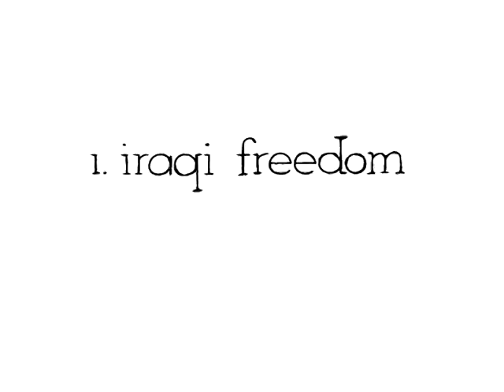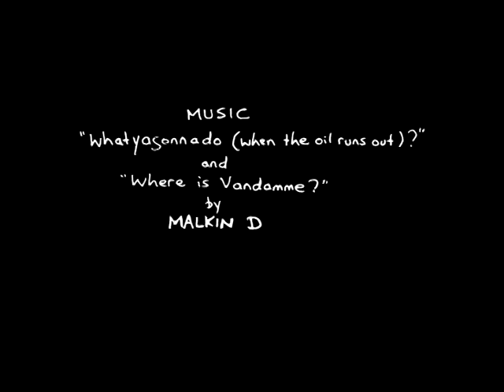"accent on politics" (animation, 2005)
a series of short animated "interviews" concerning the gulf war.
my second attempt at animation.

a greymalkin production 2005